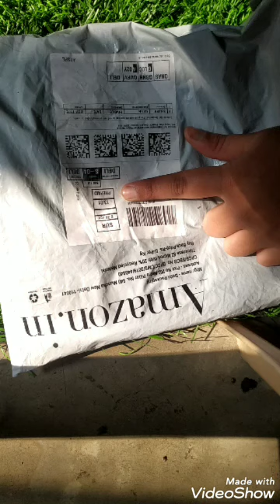GRITSTONES Men's Regular Fit T-Shirt